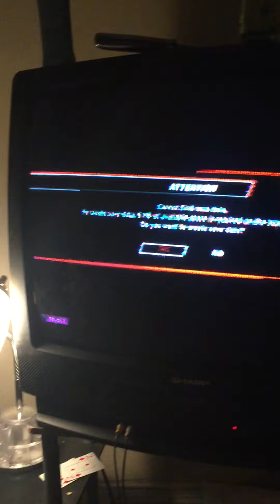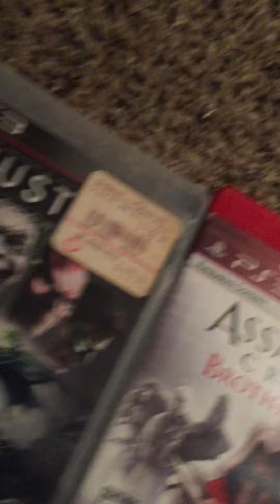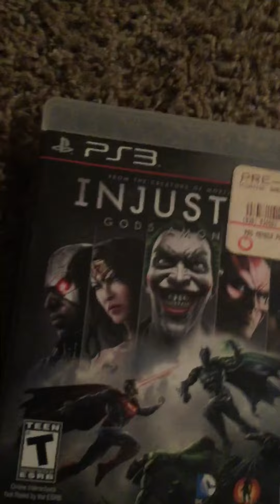Wwe 2k14!!! Videos confirmed